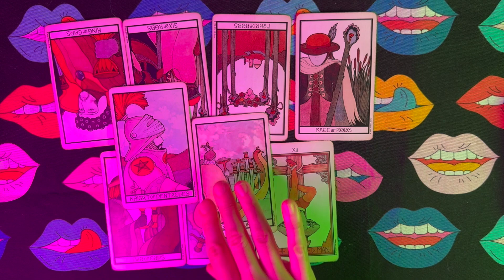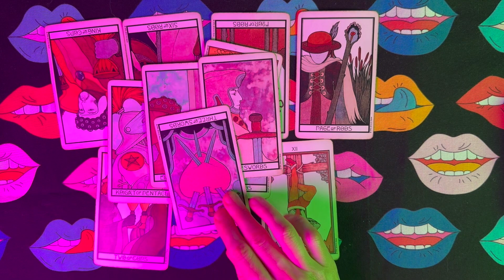Aquarius: Mercury Retrograde in Aries Tarot Reading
In this tarot forecast for Cancer, we'll explore the influence of Mercury retrograde in Aries that will be happening 1-25 April 2024. Find out how it may impact your sign. Get insights and guidance through this tarot reading, specially crafted for Cancer during this astrological event.